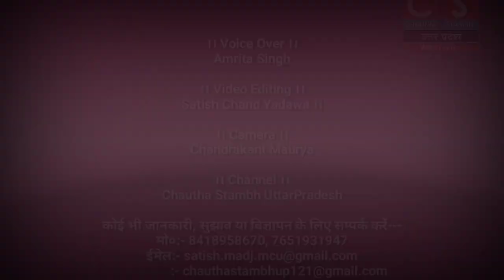महिला दिवस पर देश के कई हिस्सों की महिलाओं के साथ चौथा स्तंभ उत्तरप्रदेश की खास पेशकश ।। C S UP ।।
Publish on March 08, 2021

महिला दिवस पर देश के कई हिस्सों की महिलाओं के साथ चौथा स्तंभ उत्तरप्रदेश की खास पेशकश ।। C S UP NEWS ।।

आप सभी देशवासियों को चौथा स्तंभ उत्तरप्रदेश की तरफ से अंतरराष्ट्रीय महिला दिवस की शुभकामनाएं...

समाज में हमेशा से महिलाओं को कमजोर माना जाता रहा है। लेकिन महिलाएं किसी भी मामले में पुरुषों से कम नहीं हैं। वर्तमान में महिलाएं पुरुषों के साथ कंधे से कंधा मिलाकर चल रही हैं। आज महिलाओं के सहयोग से ही समस्त विश्व का चौमुखी विकास हो रहा है। महिलाओं के हौसलों को बुलंद करने और समाज में फैले असमानता को दूर करने के लिए ही हर वर्ष 8 मार्च को अंतरराष्ट्रीय महिला दिवस मनाया जाता है।

अंतरराष्ट्रीय महिला दिवस पर देखिए हमारी खास रिपोर्ट...

देश और दुनिया की खबरों को देखने के लिए जुड़े रहिए चौथा स्तंभ उत्तरप्रदेश न्यूज़ के साथ...

Produced By: Chautha Stambh UttarPradesh

।। Voice Over ।।
Amrita Singh

।। Video Editing ।।
Satish Chand Yadawa ।।

।। Camera ।।
Chandrakant Maurya

।। Channel ।।
Chautha Stambh UttarPradesh

कोई भी जानकारी, सुझाव या विज्ञापन के लिए सम्पर्क करें---